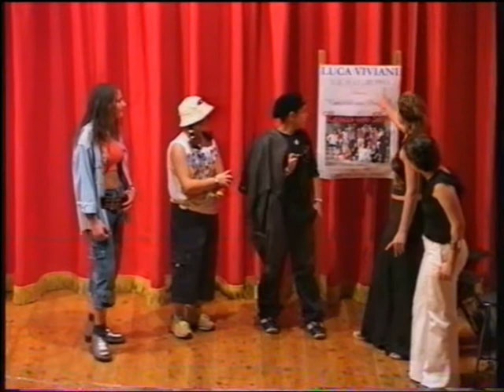Cerco un Dio - "Concerto per pensare"